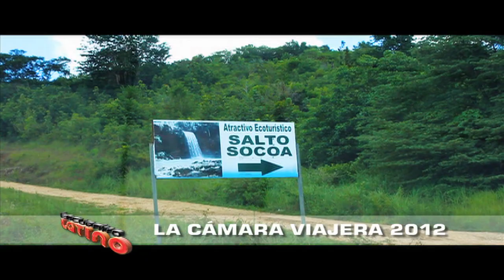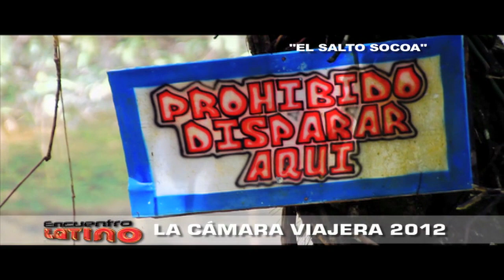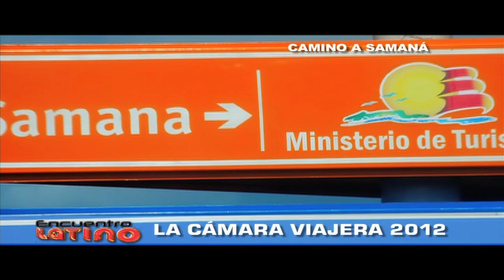Encuentro Latino - Samaná, República Dominicana #1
ESTA SEMANA EN ENCUENTRO LATINO: 9/22/12
Un programa muy especial con nuestra cámara viajera patrocinado por Esperanza Travel & Tours! Estuvimos de visita en Samaná, provincia de gran desarrollo turístico en la República Dominicana, en donde hicimos un recorrido por varios de los lugares más espectaculares de esta región, como es el Salto Socoa, La Playa de las Terrenas, el Parque Nacional de Los Haitíses, El Salto del Limón, y La Playa de las Galeras entre otros impresionantes lugares que ofrece esta Provincia del Noroeste en nuestra República Dominicana.

Esperanza Travel & Tours "El Mundo Al Alcance De Sus Manos!"

Sintonice Encuentro Latino! El programa que te da más!
Por Televisión Dominicana: Sábados 5 PM

USA DirecTV 434 DishNetwork 844 Comcast: Boston 757 Miami 649 Chicago 644 Verizon 1506 Time Warner 808 COX 332 RCN 597 Bright House 918 AT&T U-Verse 3047 REPUBLICA DOMINICANA SKY 171

Véanos las 24 horas del día / Watch us 24 Hours a day on ComcastOnDemand (Get Local/Latino/Encuentro Latino)

Viernes 6PM por MAS TV en Comcast Boston Canal 26